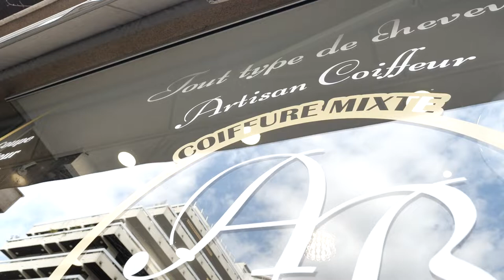AGATHE BEAUTY HAIR : Spécialistes de la coiffure afro-européenne 63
Poussez les portes de notre salon de coiffure afro-européenne ! Pour métamorphoser votre look, osez une nouvelle coupe ! Laissez-vous tenter par une coloration ou une extension capillaire, ou encore une perruque sur mesure.